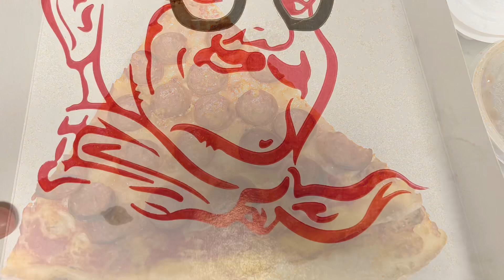Best Madison Square Garden pizza of 2022